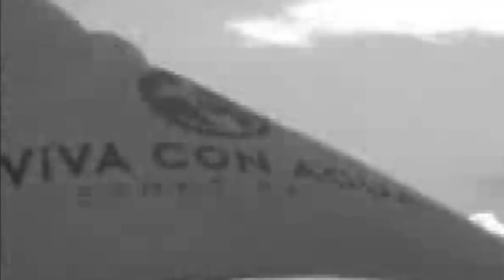12.12.: DONOTS-ADVENTSKALENDER (mit Shirt-Verlosung)